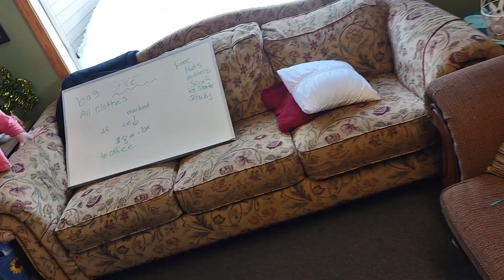PART 1: YORE UPSCALE RESALE | Shelters By Jesus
Your $9/month can take one soul off the street.

Your support, contributions, and prayers will enable us to meet the needs of those God put in front of us and within our ministry.

100% of your donations go directly to the operations of the shelter.
We do not have any paid staff at this point.
The shelter is staffed primarily by the residents themselves.
Keeping this shelter afloat primarily lands on Pastor Berry's shoulders as he travels the countryside speaking about the miracles the shelter has produced by God's grace and accepting love offerings.
The books authored by Pastor Berry himself provide some support as well. ALL proceeds from the books go directly to the operations of the shelter and Pastor Berry to date has refused to take any of the funds personally.